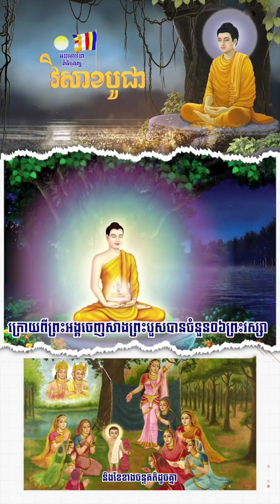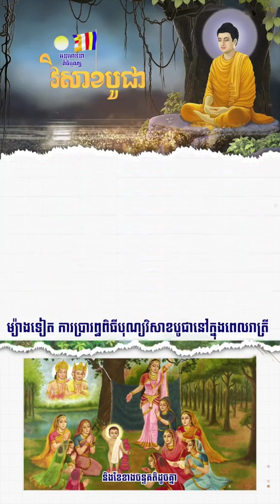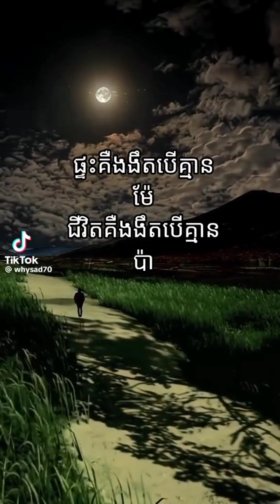ការអប់រំផ្លូវចិត្តបន្ធូរភាពតានតឹង | The way to release stress (Depression)🙇